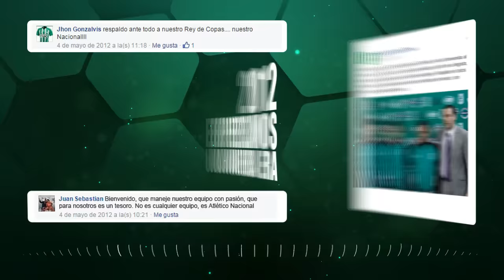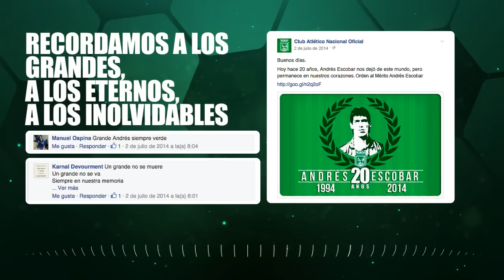4 MILLONES EN FACEBOOK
Gracias a nuestra afición dentro y fuera del territorio colombiano, quienes con su apoyo día a día demuestran que el verde de la montaña no es un equipo sino una nación. El más ganador del rentado patrio una vez más demuestra que domina dentro y fuera de las canchas.